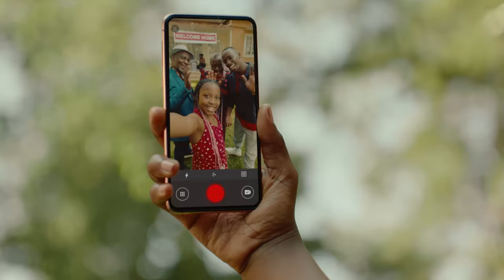Airtel IPO is significant opportunity for Ugandans - CMA CEO Keith Kalyegira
Here are the key facts about the AirtelIPO✍🏽

1️⃣Minimum shares you can apply for - 2500.
2️⃣Cost per share - UGX 100
3️⃣To apply for shares - Dial *185*85#
4️⃣Deadline - 13th October 2023